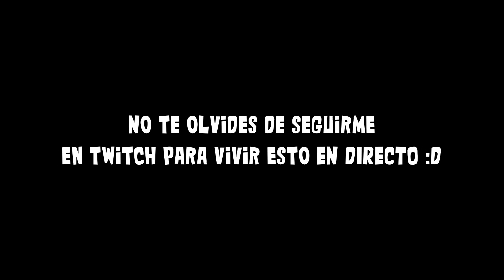EL MEJOR PARTIDO DE INAZUMA ELEVEN GO GALAXY - VS GOLDEN - Torneo Última Oportunidad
💥 Tercera jornada del torneo de Última Oportunidad. Solo os digo que es el mejor partido de Inazuma Eleven que he jugado en mi vida. ⚠️CRÍTICO⚠️ Ojalá lo podáis disfrutar tanto como lo he hecho yo!! :)

💎​ Aquí podréis encontrar toda la información acerca de los equipos, emparejamientos, fases del torneo, Fantasy y demás ➡️​ Twitter Oficial del torneo